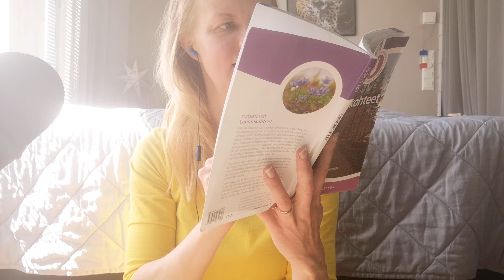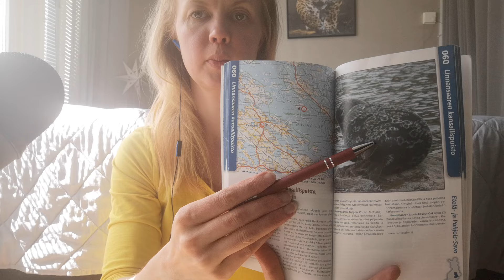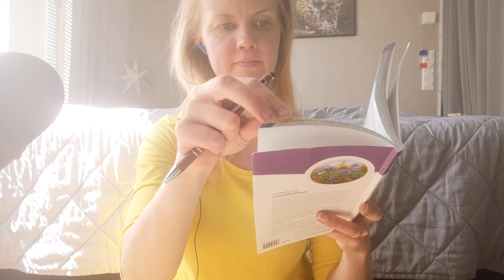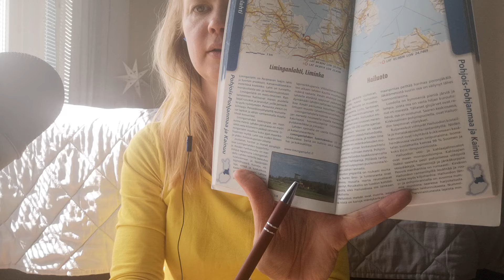Asmr Suomi - Suomen luontokohteita, soft spoken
Katsellaan lisää Suomen luontokohteita kirjastesta.

Kesälomalaiset olivat kotona, joten video loppuu vähän seinään 🤭

Toivottavasti pidät videosta ja rentoudut sen parissa, ihanaa juhannuksen aikaa kaikille ❤️

Terkuin Tiina